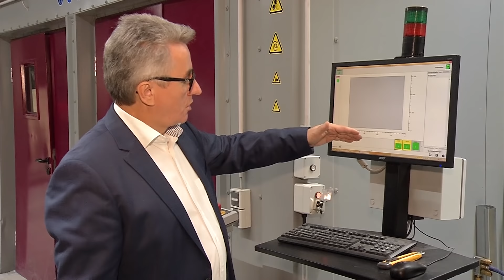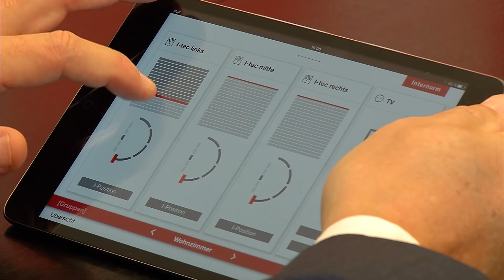Internorm – Einblicke & Visionen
Der Internorm-Miteigentümer Christian Klinger gibt Einblicke in die Zukunftsvisionen von Europas führender Fenstermarke.
Engelbert König, der Leiter der Produktentwicklung zeigt, was mit Glas alles möglich ist und wie man damit Einbrecher abwehren kann.